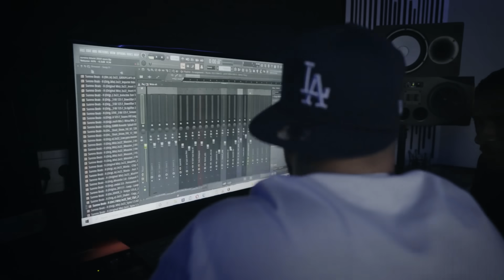MC Prego Prego X Sureno Beatzz - Nu Ka Kre (Oficial Vídeo )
OUÇA NuKaKre Em Todas as plataformas digitais

EP Versatilidade, Um projeto musical baseado na estoria da minha trajetória na musica,

Artista: Mc Prego Prego X Sureno Beatzz
Captação voz  / Raçamau Recordz & HELDER MC
Produção Musical:  Sureno Beatzz
Imagem: @noahvisionz
Edição / color: @noahvisionz
Mix by  Raçamau Recordz & HELDER MC
Mastered by : SanySan